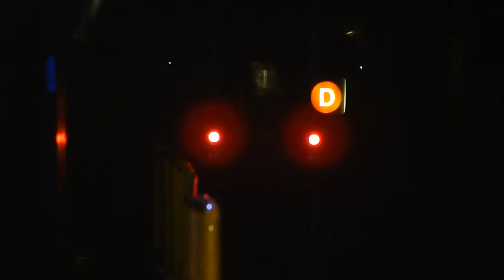IND Central Park West Line: R68 D Train & R32 C Train at 59th St-Columbus Circle (Weekend)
Note: Due to track at 7th Ave-53rd St (Uptown Bound) Uptown D Train run on the 8th Ave C Line from West 4th St to 145th St.

Uptown C Trains run express with the A Train from Canal St to 145th St.

Bronx bound R68 D Train coming from 50th St-8th Ave via C Line and entering at 59th St-Columbus. Then 168th St-Washington Heights bound R32 C Train on the express track coming from 42nd St-PABT station and entering at 59th St-Columbus Circle.

You can tell how confused they are.

Then both Uptown Bound C & D Trains leaves 59th St-Columbus Circle D Train heading towards 72nd St as its next station stop & C Train heading towards 125th St as its next station stop.

Transfer for the A Train and IRT 1 Train.

 Bus Transfer: M5LTD, M7, M10, M20,& M104 Bus.